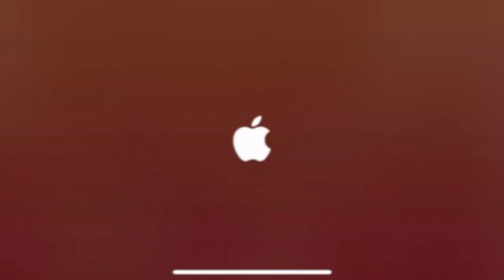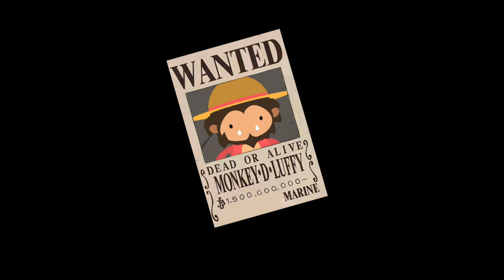Sneaky Sasquatch - Steal coin cargo without begin Junior Supervisor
The reason that you have to be Junior Supervisor to steal coin is because we have to turn away the camera.  From the last video, we showed you that you can turn away the camera with being a Supervisor, so this video will show you using the same method and to steal coin successfully.